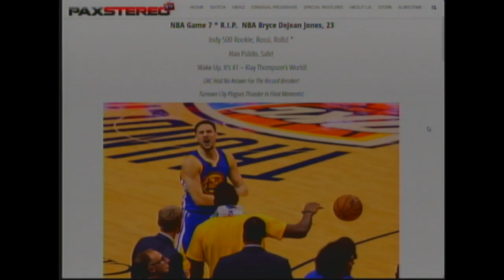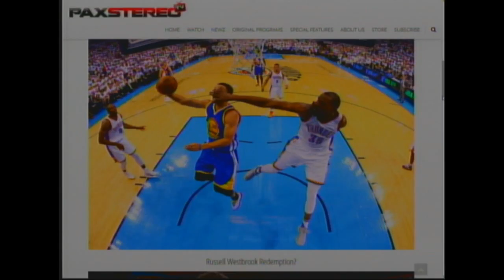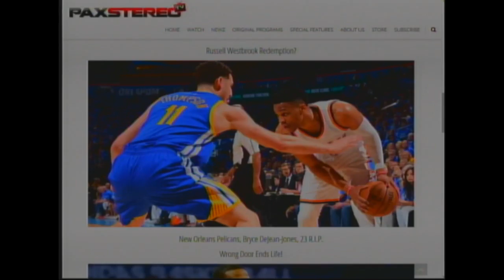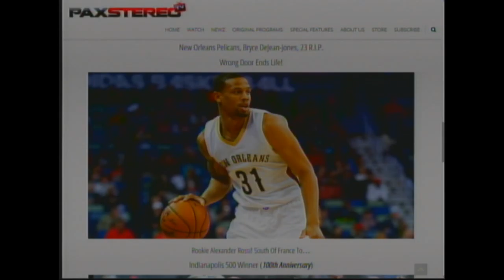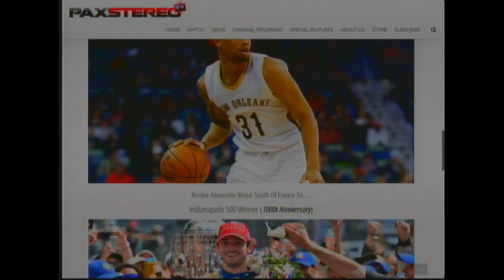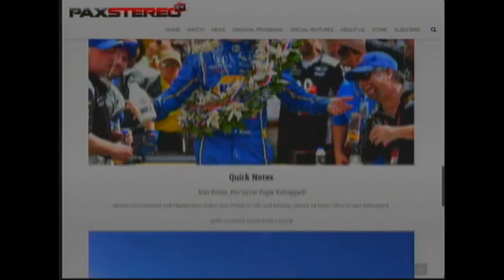Victor Allen’s Nu New Sportz: NBA Game 7, R.I.P. NBA’s Bryce DeJean Jones (05-30-16)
Get your bets in now, is it the Golden State Warriors or the OKC Thunder? As the excitement builds for the excitement to come, we take a moment to reflect on the tragic passing of the NBA’s Bryce Dejean Jones.